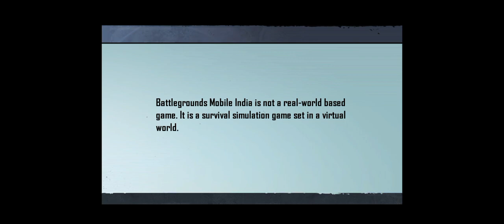MY HARDEST GAMEPLAY IN A NEW SEASON 🔥 Pubg mobile !!!